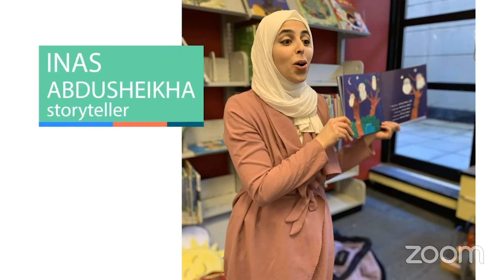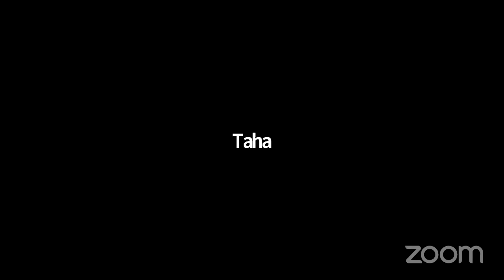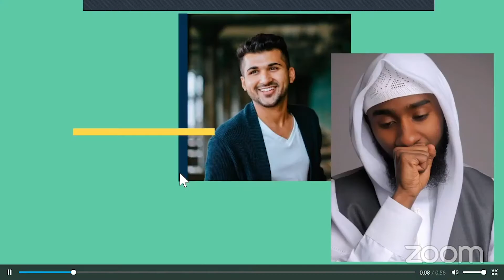EID PARTY 080120 pt1